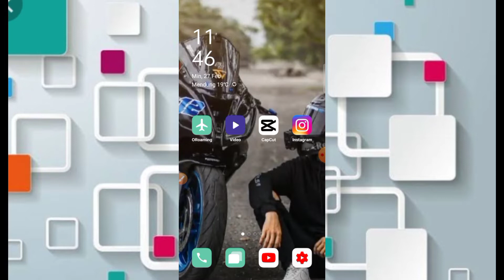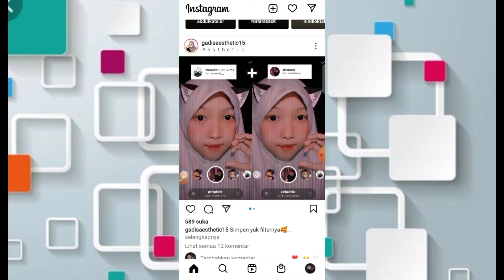FILTER IG VIRAL TIKTOK TERBARU 2022 || MUSIK TIKTOK 1#